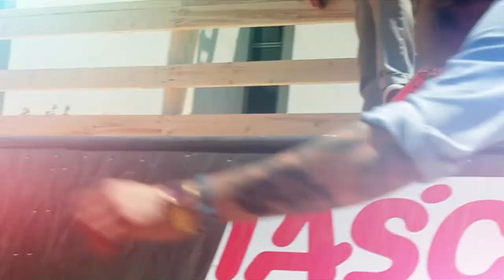تونی هاک، یک کارآفرین جهانی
VIDEO CREDITING

Afghanistan's girl Skaters 2012
Skateistan